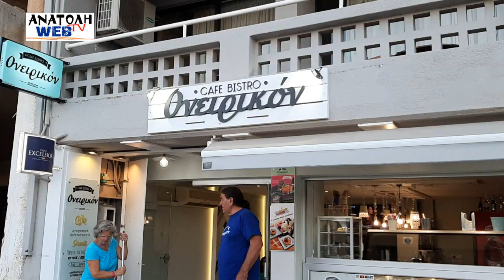ΚΟΙΣΠΕ Λασιθίου εκδήλωση 3 8 2020